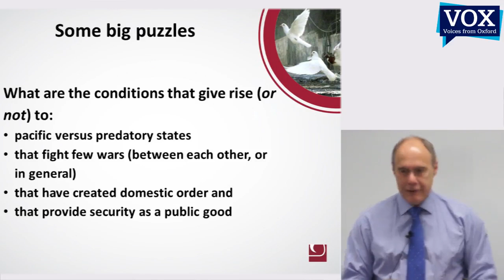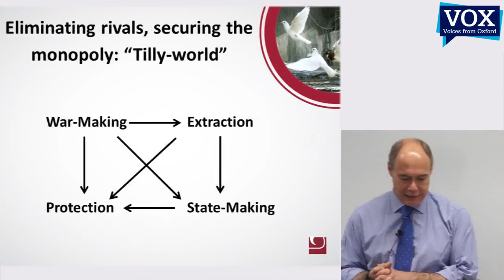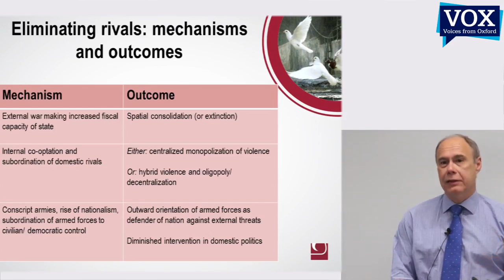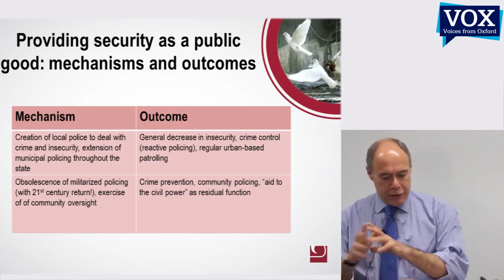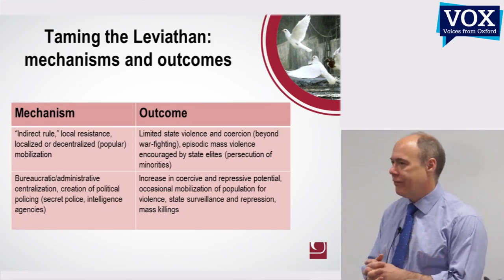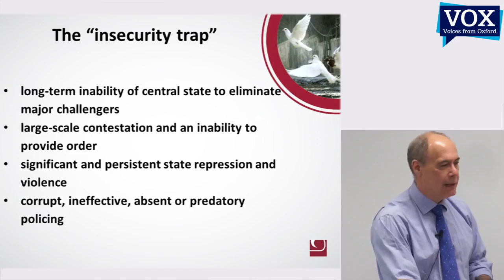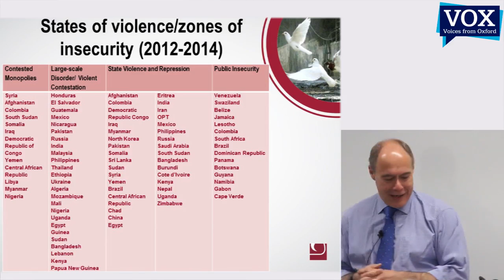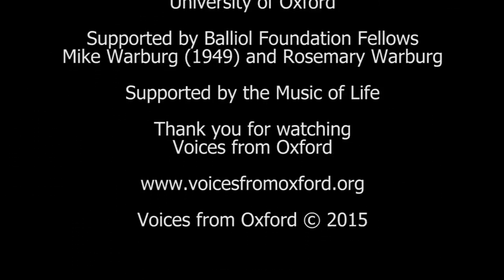Keith Krause: War, Violence and the State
Prof Keith Krause is Professor of International Relations at the Graduate Institute of International and Development Studies in Geneva. He specialises in international security, political violence and international theory. In this Oliver Smithies lecture at the University of Oxford titled 'War, Violence and the State: Between Predation and Protection' he explains some of the characteristics of war and violence throughout history and the role of the state in attempting to provide security across the world.